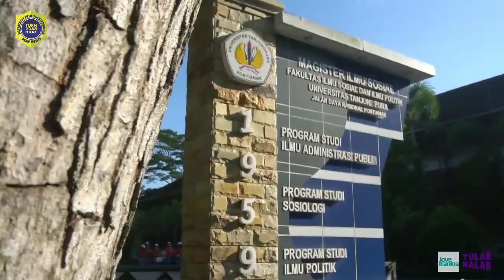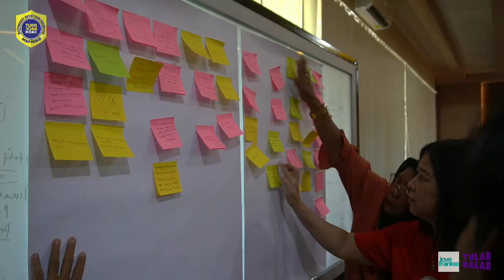[HIGHLIGHT] AKADEMI DIGITAL LANSIA MAFINDO PONTIANAK